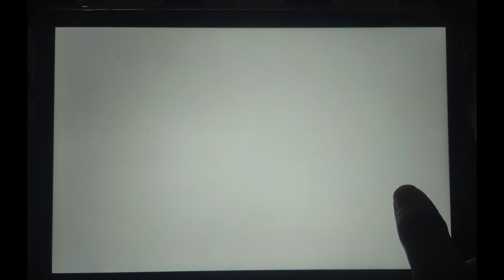Talking Tom Gold Run 2 Talking Ben Full Screen Mr AT8 Android IOS Gameplay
- talking tom time rush in hindi
- talking tom time rush mod apk
- talking tom time rush game
- talking tom time rush new update
- talking tom time rush gameplay
- talking tom time rush video
- talking tom time rush mod apk download
- talking tom time rush 2
- talking tom time rush android game
- talking tom time rush ios
- talking tom time rush side world
- talking tom time rush walkthrough
- talking tom time rush android gameplay
- talking tom time rush iphone
- Mr AT8 talking tom gold run